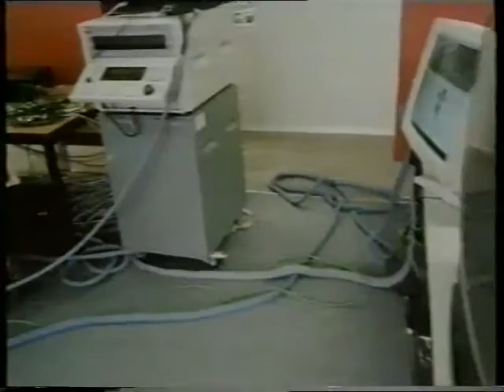HDTV: de toekomst (1990)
HDTV: de toekomst. Joop Jansen en Klaas Robers